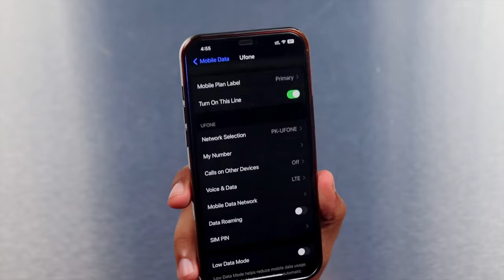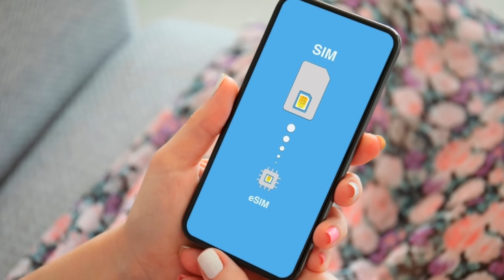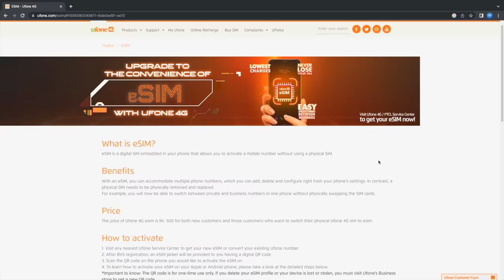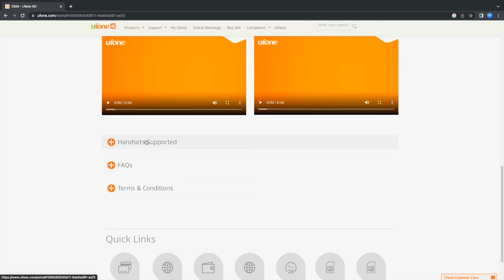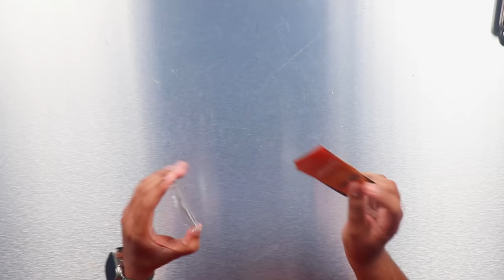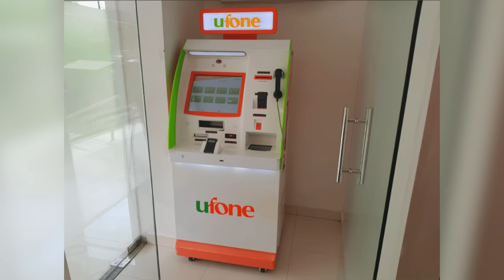Best E-sim in Pakistan? — Real Life Testing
In this video we are discussing Ufone 4g Esim which is available all across pakistan and provide some major advantages over physical sim cards.If you want to see if your device supports Esim or not you can go to WhatMobile.